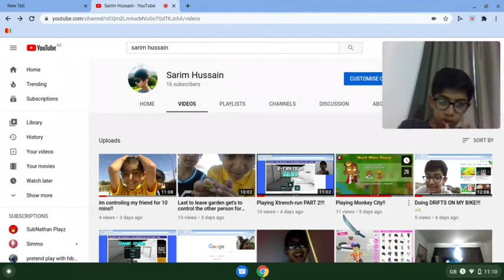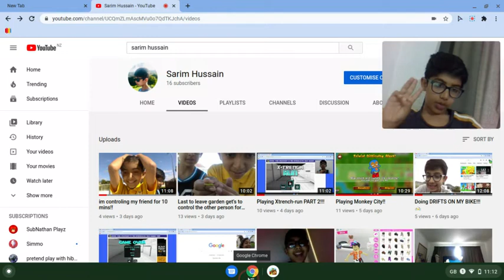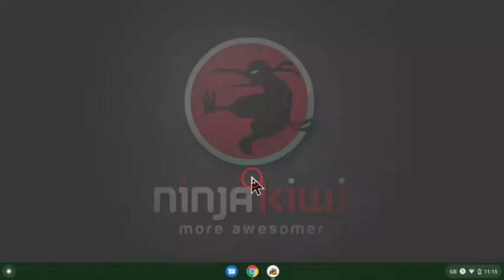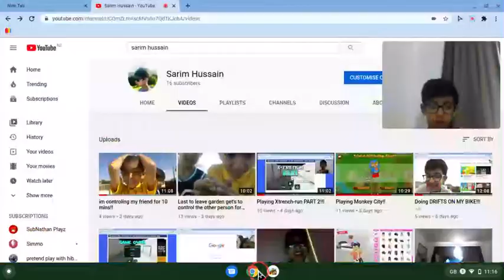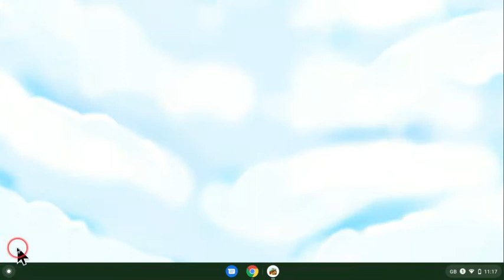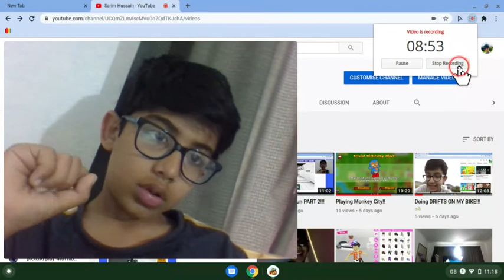playing monkey city PART 2!!